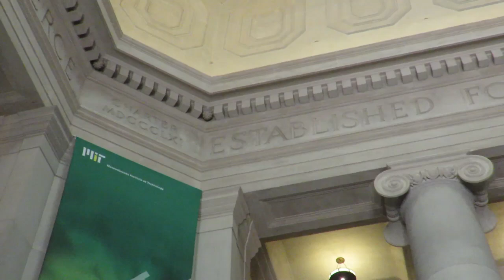Tu-Mi.com - Boston 3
Boston